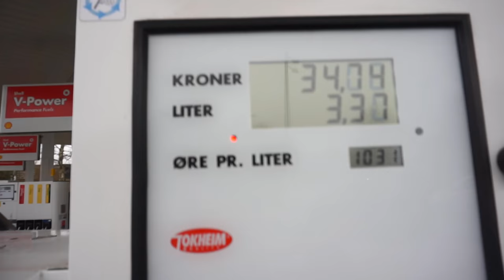JEG KØRER BIL FOR FØRSTE GANG!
Så har jeg fået kørekort, vi kørte en tur og fik prøvet mine køre evner af!

Mest efterspurgte spørgsmål:

- 18 år, har fødselsdag d. 10/10

- Sony a5100